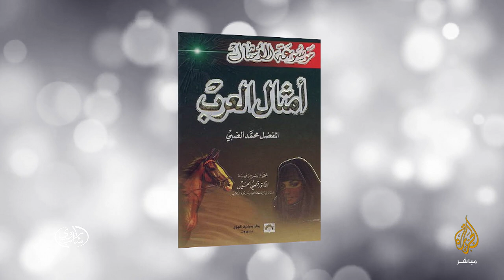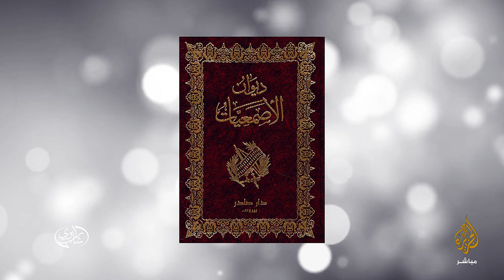الصَّيْفَ ضَيَّعْتِ اللَّبَنْ .. حلقة جديدة من سلسلة أمثالنا مع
الصَّيْفَ ضَيَّعْتِ اللَّبَنْ .. حلقة جديدة من سلسلة أمثالنا على قناة شاب_راوي على يوتيوب